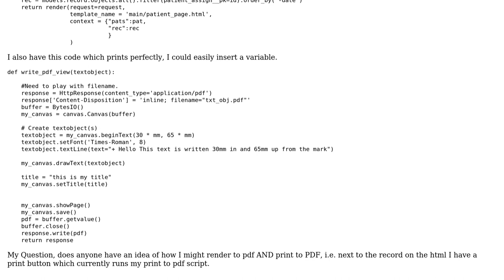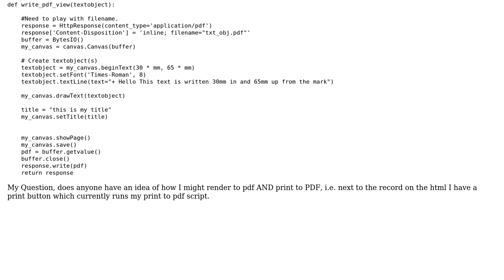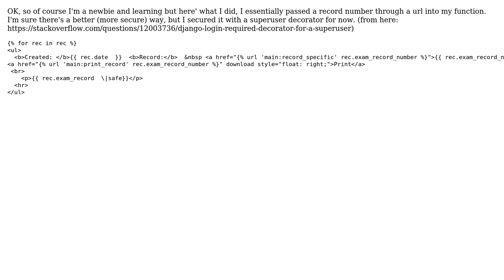Printing to PDF Django & ReportLab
With thanks & praise to God, and with thanks to the many people who have made this project possible! You are responsible for your own actions.